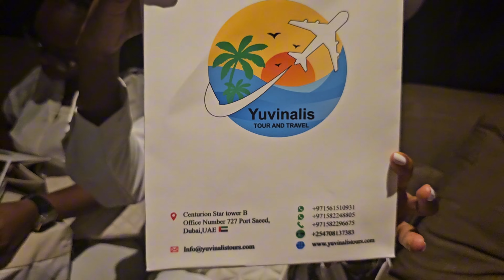Dubai Yacht Party: The Yuvinalis Experience